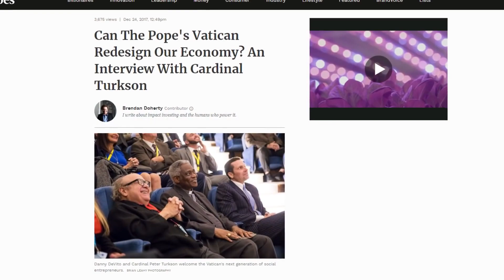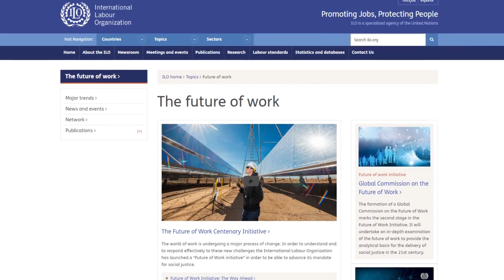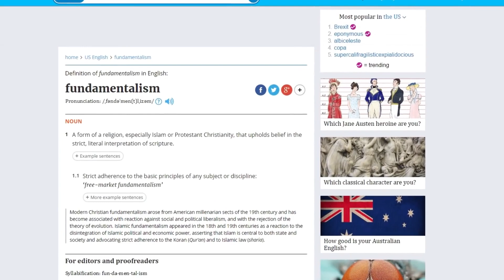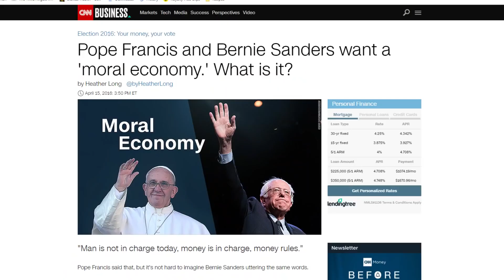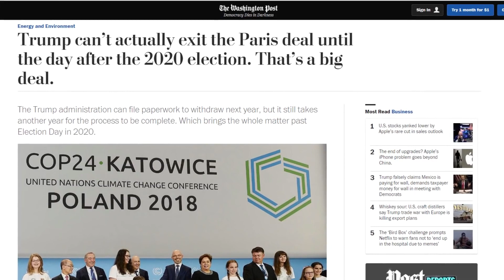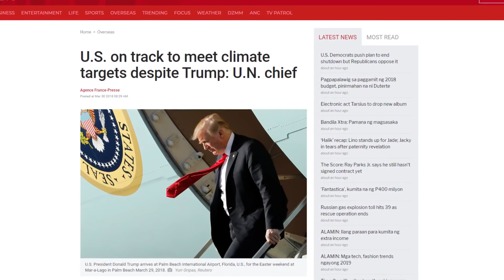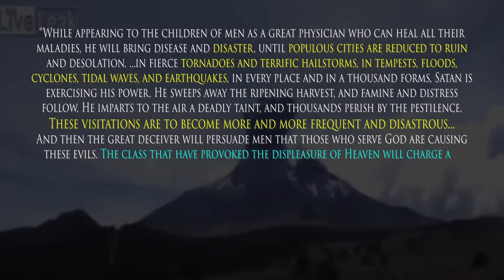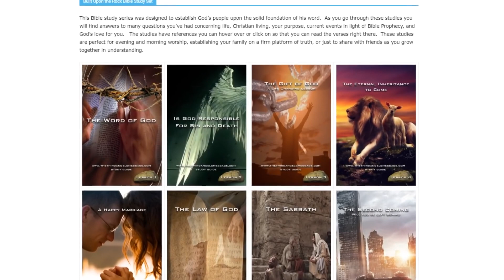Sunday laws in the Pipeline Part 4 Climate Agenda Bowing to the Sun god (Mirror)